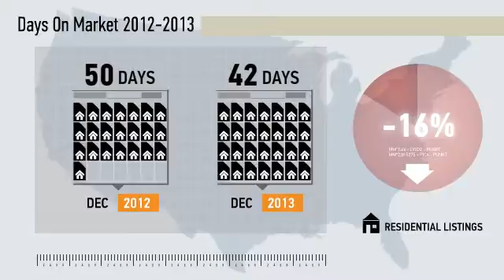Ocean Beach San Diego, CA 92107 - Real Estate Market Update - December, 2013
Willis Allen Video Update recapping market activity within Ocean Beach, San Diego, CA 92107, during the month of December, 2013. The number of active listings was up 6%, from 33 units to 35 units. The median listing price for the month was $745k. The average number of days on the market before being sold was down 16%, from 50 days to 42 days. The median sales price was $735.2k.